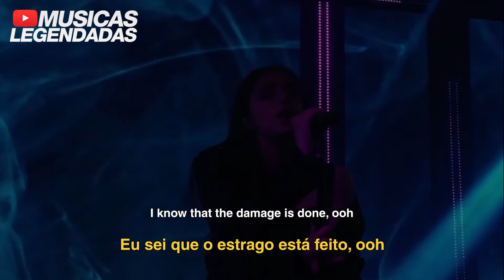(Ao vivo) Tate McRae - feel like shit (Legendado | Lyrics + Tradução)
Tradução em legenda da música "feel like shit", da @TateMcRae, ao vivo no aplicativo "Live", em 2022.

Artista: Tate McRae
Álbum: i used to think i could fly
Ano: 2022
Gênero: Pop